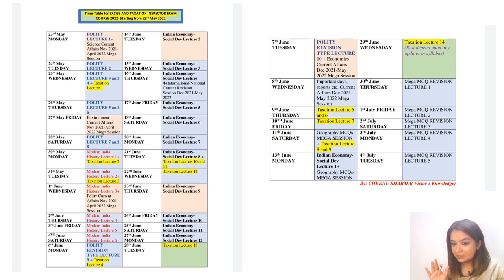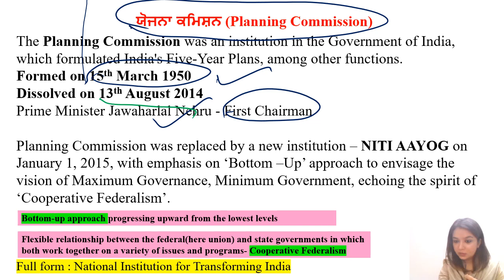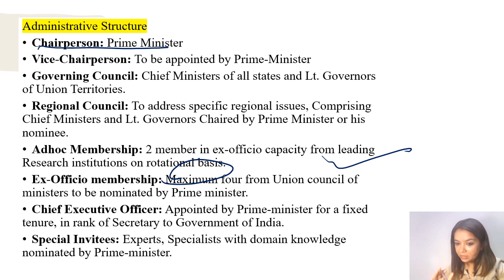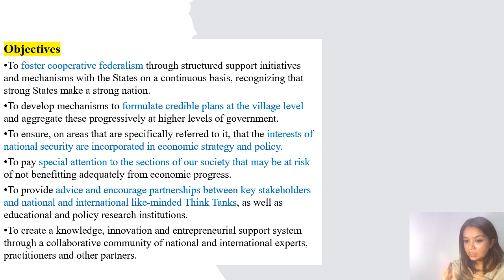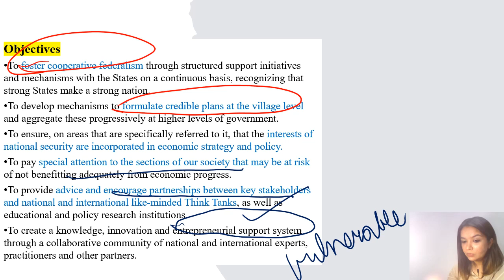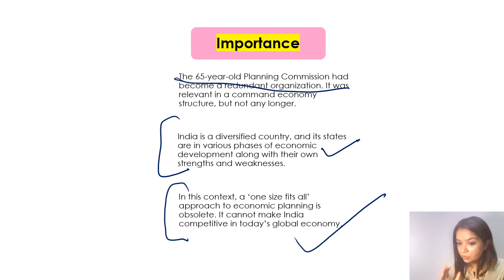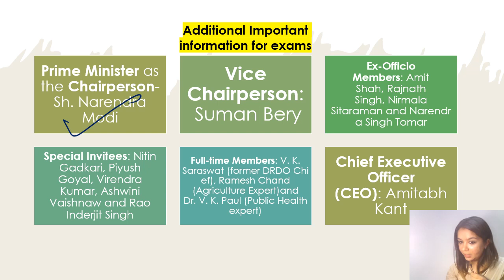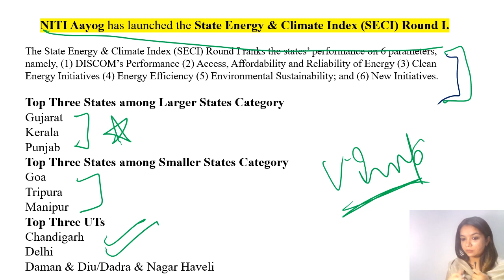Taxation(DEMO)Lecture1 NITI AAYOG+Current Facts-EXCISE &TAXATION INSPECTOR COURSE-PSSSB-CheenuSharma